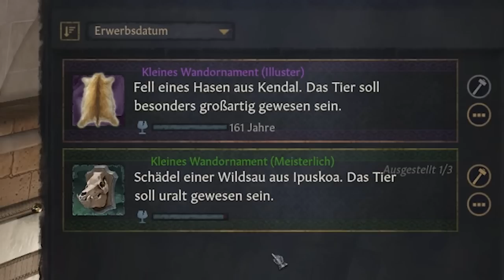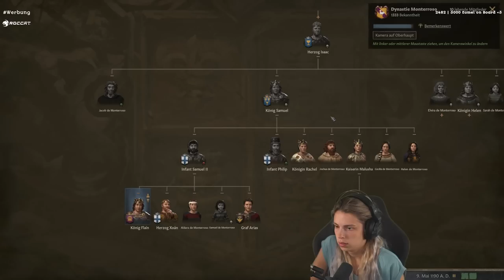Sieg der Tochter #17 | Crusader Kings 3 Challenge mit